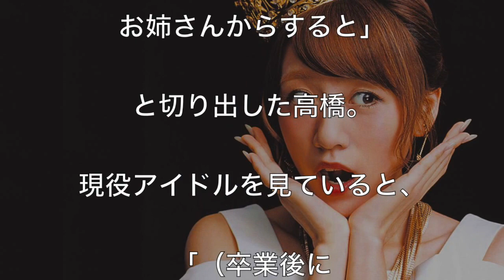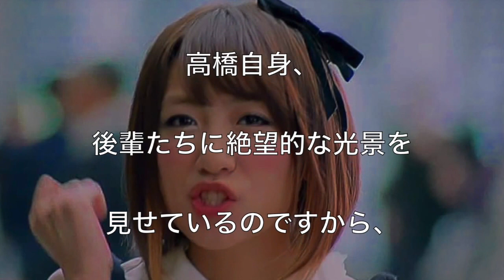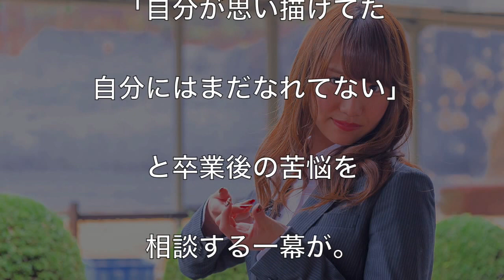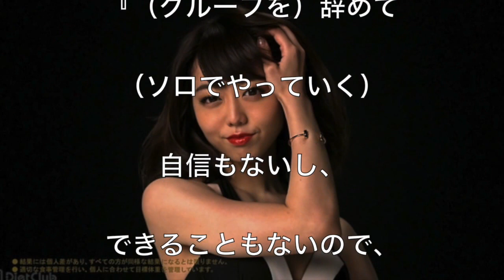【悲報】高橋みなみ、後輩への発言で炎上！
高橋みなみ、現役アイドルを心配して炎上！

出典　芸能レジスタンス
pinky-media.jp
ライブドアニュース - livedoor